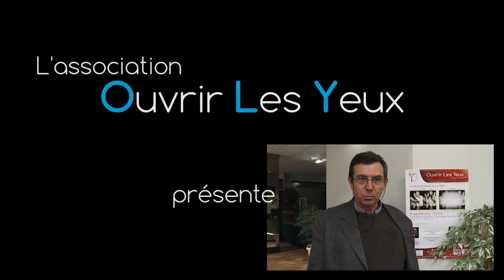Louis Bricout : La taxe d'apprentissage pour Ouvrir Les Yeux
Vous êtes employeur et, comme tout employeur, vous devez régler la taxe d'apprentissage aux alentours de février. Mais vous avez le CHOIX de reverser cette taxe à qui vous voulez !

Apportez votre soutien aux malades et à leurs proches en adressant la taxe d'apprentissage à l'un des laboratoires qui fait de la recherche sur les Neuropathies Optiques Héréditaires.

Pour ce faire, c'est très simple : rendez-vous sur noter site web à l'adresse suivante

Les N.O.H. (Neuropathies Optiques Héréditaires) des maladies génétiques graves et rares de la vue.